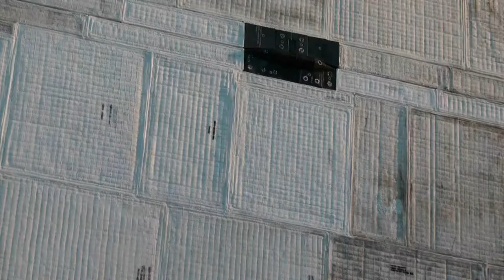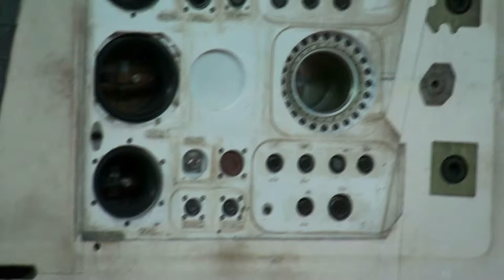Space Shuttle Discovery in Udvar-Hazy Center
A video of Space Shuttle Discovery shown in The Steven F. Udvar-Hazy Center, the Smithsonian National Air and Space Museum near Dulles airport Washington D.C.